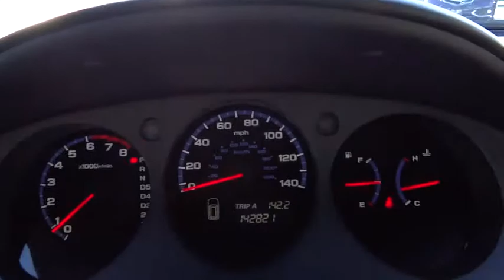2006 Acura MDX Denver, Aurora, Centennial, Parker, Highlands Ranch, CO 16523A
2006 Acura MDX
2006 Acura MDX Touring RES w/Navi - Stock#: 16523A - VIN#: 2HNYD18906H522755

TIMING BELT DONE AT 102K! Nice SUV! In a class by itself! If you're looking for an used vehicle in terrific condition, look no further than this 2006 Acura MDX. You won't need to get out your tools for a long, long time when you drive this puppy home. It's obvious by how clean this interior is that the previous owner took pride in owning this vehicle. The MDX scored the top rating in the IIHS frontal offset test.